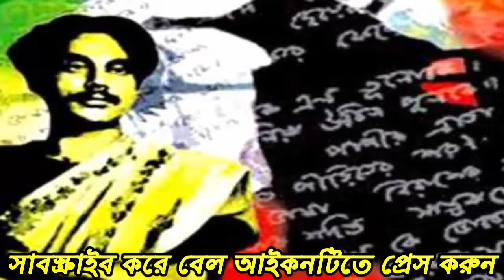কাজী নজরুল ইসলামের গান গেয়ে এবার ভাইরাল হলেন নোবেল!দেখুন বিস্তারিত।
কাজী নজরুল ইসলামের গান গেয়ে এবার ভাইরাল হলেন নোবেল!দেখুন বিস্তারিত।বাংলাদেশের নোবেল যেন কলকাতার ‘সা রে গা মা পা’-তে প্রতিভার ফিনিক্স পাখি হয়ে ধরা দিয়েছেন। তার গায়কী নিয়ে সমালোচনা হয়, তর্ক-বিতর্ক হয়। সেইসব নেতিবাচক মন্তব্যের আগুনে পুড়ে ছাই হয়ে বারবার জন্ম নিচ্ছেন নোবেল।

প্রতি পর্বে চ্যালেঞ্জ আর নিজেকে ছাড়িয়ে যাবার পিপাসার মহাসমুদ্র পাড়ি দিয়ে চলেছেন তিনি।গানে গানে ভাসিয়ে দিচ্ছেন দুই বাংলার দর্শক-শ্রোতার মন। জয় করে নিচ্ছেন তুমুল জনপ্রিয় প্রতিযোগিতাটির বিচারকদের প্রশংসা আর স্তুতি বাক্য। করপোরেট পপুলারিটি বা যাই হোক না কেন, নোবেল এখন ‘সা রে গা মা পা’র আইকন।

ভারতের জনপ্রিয় রিয়ালিটি শো ‘সা রে গা মা পা’তে জেমসের ‘বাবা’ গানটি গেয়ে পরিচিতি পেয়েছেন মাঈনুল আহসান নোবেল। তিনি গেয়েছেন আইয়ুব বাচ্চুর ‘সেই তুমি কেন এত অচেনা হলে’, মাইলসের ‘ফিরিয়ে দাও’সহ বাংলা-হিন্দি আরও অনেক গান। তুমুল জনপ্রিয় এইসব গানগুলো নতুন করে ভাইরাল হয়েছে নোবেলের কণ্ঠেনোবেল গেয়েছেন রবীন্দ্র সংগীতও। সেখানেও পেয়েছেন প্রশংসা। সেই ধারাবাহিকতায় এবার তিনি বাজিমাত করলেন বাংলাদেশের জাতীয় কবি কাজী নজরুল ইসলামের একটি গান গেয়ে।

গতকাল শনিবার দিবাগত রাতে জি বাংলায় প্রচার হওয়া পর্বে নোবেল মঞ্চে হাজির হন সাদা পাজামা-পাঞ্জাবীর উপর ঘিয়ে রঙের কোট চাপিয়ে। তার মাথায় দেখা যায় সাদা রঙের টুপি। কাজী নজরুল ইসলাম এই টুপি ব্যবহার করতেন।

নোবেলের সঙ্গে মঞ্চে উঠে একদল বাদক। তাদের বাদ্যের তালে তালে নোবেল গেয়ে শোনান বিদ্রোহী কবির ‘কারার ওই লৌহ কপাট’ গানটি। এসময় মঞ্চে উপস্থিত দর্শক উল্লাস ধ্বনিতে ফেটে পড়েন। বিচারকের আসনে বসা শ্রীকান্ত আচার্য, মোনালি ঠাকুর ও শান্তুনু মৈত্রকেও দেখা যায় মাথা দুলিয়ে গানটি উপভোগ করবেন। গান শেষে তারা নোবেলের গায়কীর প্রশংসাও করেন।

রাতে গানটি প্রচারের পর মুহূর্তেই সেটি ফেসবুকে ভাইরাল হয়ে যায়। জি বাংলার ফেসবুক পেজে গানটিতে লাইক ও রিঅ্যাক্ট পড়েছে ৭৫ হাজারেরও বেশি। ৫৫ হাজার জন শেয়ার দেয়া ভিডিওটি এখন পর্যন্ত দেখেছেন ১৪ লাখ দর্শক।

এতে মন্তব্য এসেছে আড়াই হাজার ছাড়িয়ে। সেখানে প্রশংসার পাশাপাশি আছে সমালোচনাও। অনেকেই নোবেলের উচ্চারণ, তালের গড়মিল নিয়ে মন্তব্য করেছেন।